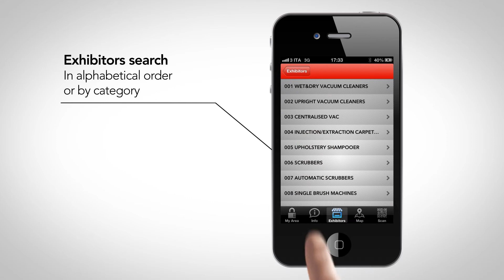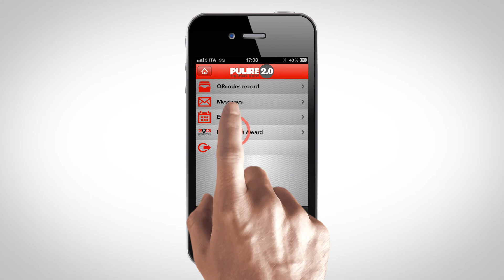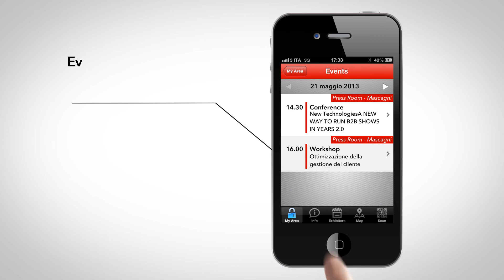Pulire 2.0 Application tutorial | Visitors